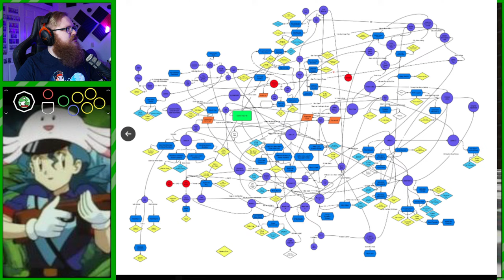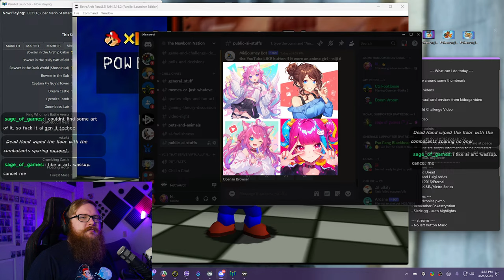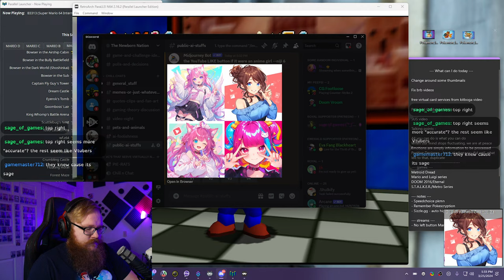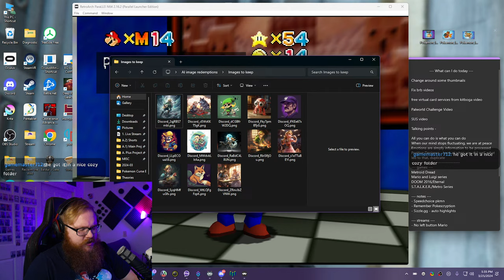when something is kind of right - SM64 B3313 + Other mods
when something is kinda right - SM64 B3313